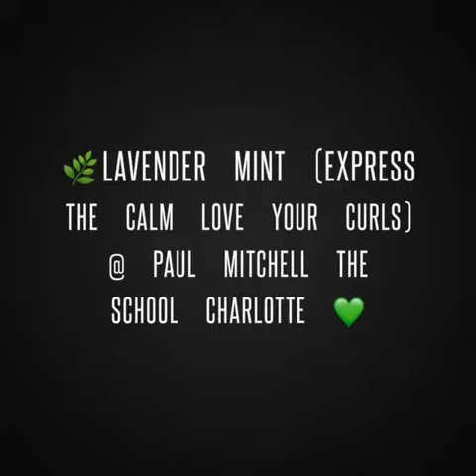Tea tree lavender mint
Education Monday